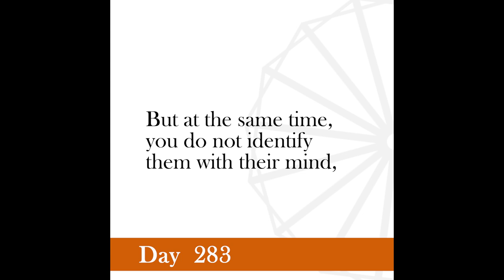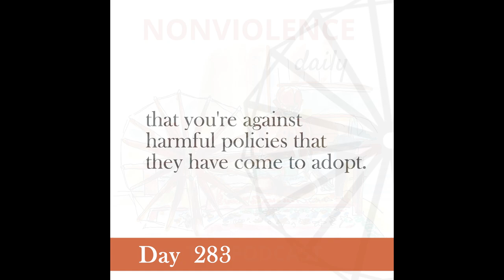Nonviolence Daily | Day 283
A man of faith will remain steadfast to truth, even though the whole world might appear to be enveloped in falsehood.